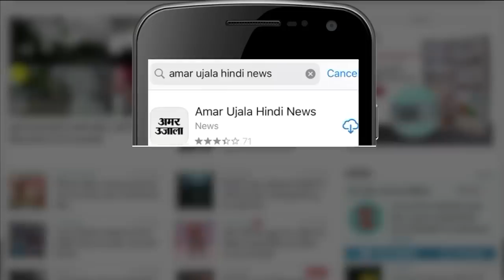नए नाम और नए निशान पर बोले आदित्य ठाकरे, हम अपनी जीत के लिए गर्व से ‘मशाल’ उठाएंगे | Election Symbol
Shiv Sena Election Symbol: महाराष्ट्र में चुनाव आयोग से पार्टी का नाम और चुनाव निशान निर्धारित होने के बाद पूर्व मुख्यमंत्री उद्धव ठाकरे के बेटे आदित्य ठाकरे का बयान सामने आया है. उन्होंने मीडिया  से बात करते हुए कहा कि वह ना केवल गर्व से ‘मशाल’ उठाएंगे.

The statement of Aaditya Thackeray, son of former Chief Minister Uddhav Thackeray, has come to the fore after the name and election symbol of the party was decided by the Election Commission in Maharashtra. Talking to the media, he said that he will not only proudly raise the 'torch'.